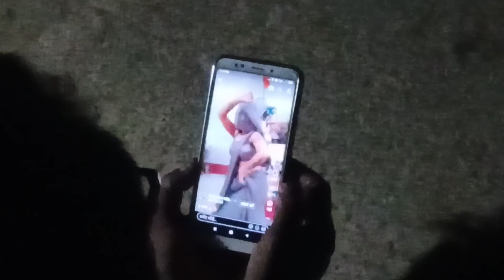Buddhe log kya dekhta hai 5 Jan mil ke video nveh🤣🤣🤣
Buddhe log kya dekhta hai 5 Jan mil ke video nve